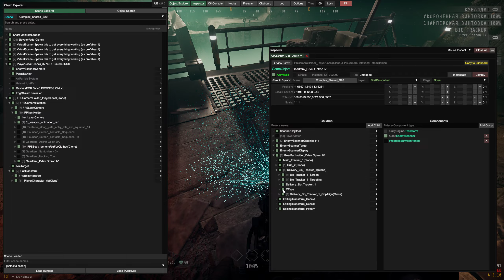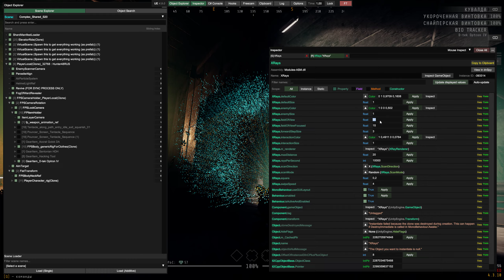GTFO - Bio Tracker XRay?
It seems the Mapper Tool is closer than it seems.

This is not a modified version of the biotracker, this option is in the game right now and it is not involved.